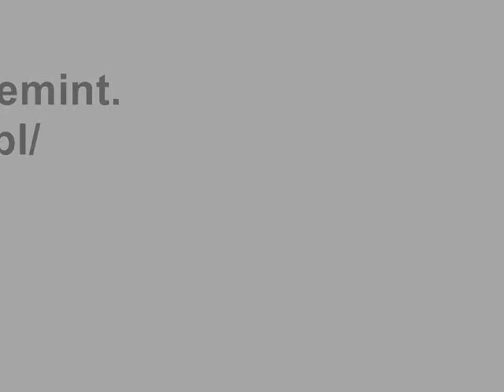Applemint - poison heart